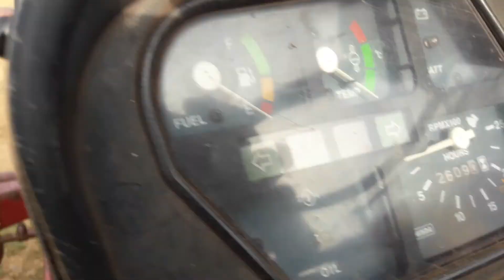2013 MAHINDRA 475DI Bhoomiputra Agriculture Tractor Kurnool